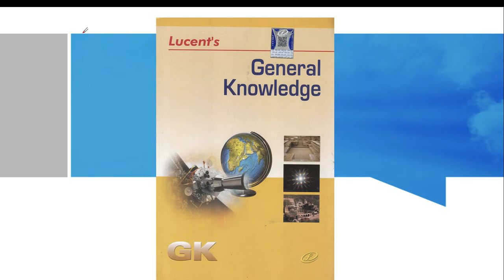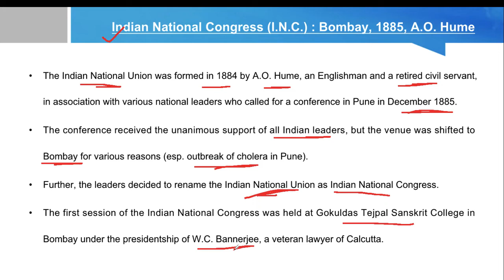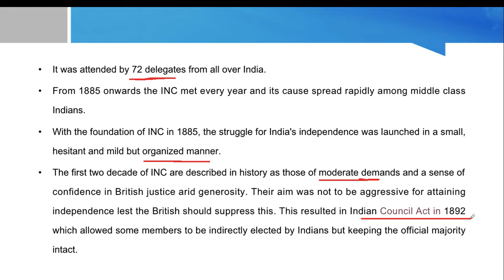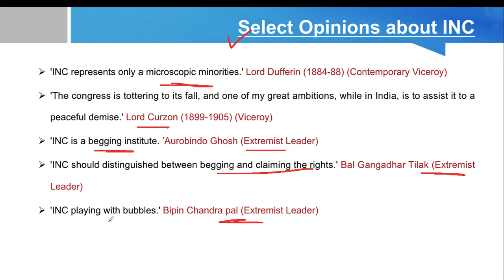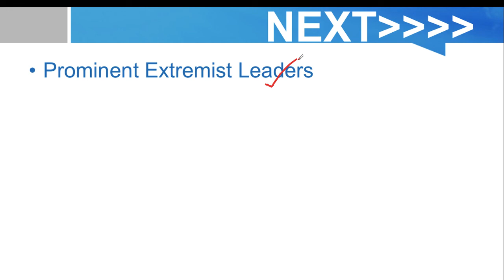(L-8) Indian National Congress (INC) || Prominent Moderate Leader || Emergence of Extremist Phase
Lucent GK
Modern History
Indian National Congress
Prominent Moderate leaders
Emergence of extremist phase